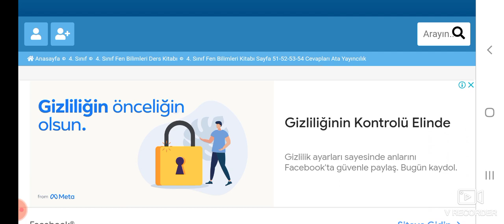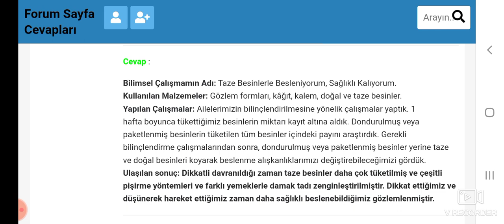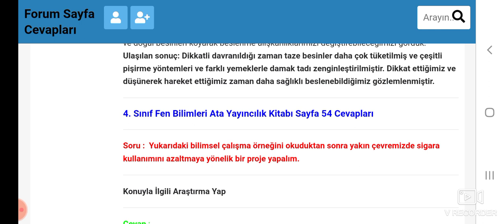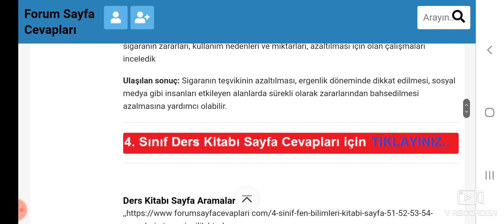4 Sınıf Fen Bilimleri Ata Yayıncılık Sayfa 51 52 53 54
4. Sınıf Fen Bilimleri Ata Yayıncılık Kitabı Proje Vakti Cevapları Sayfa 51, 52, 53, 54, 55